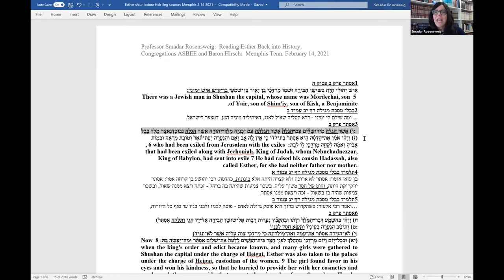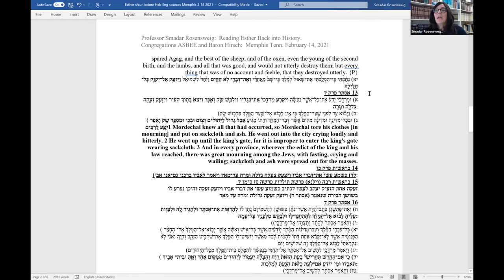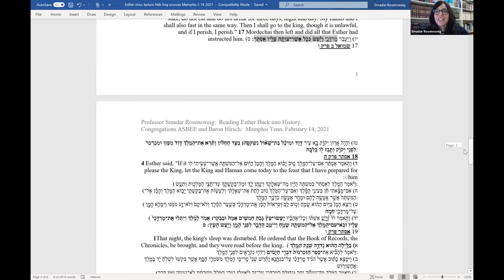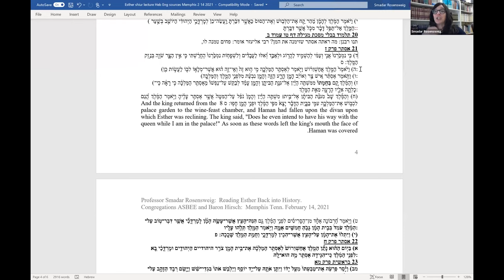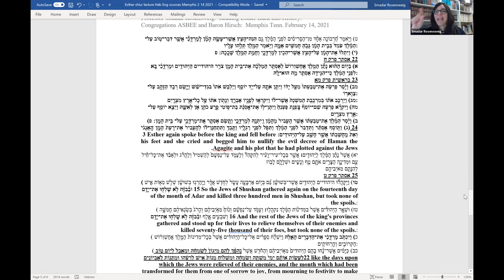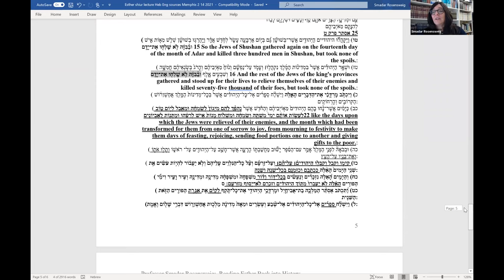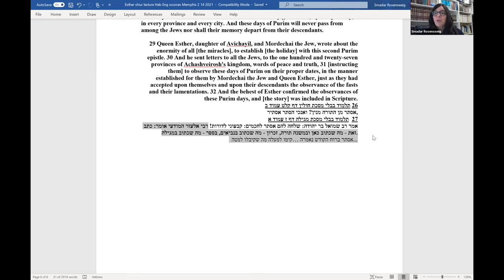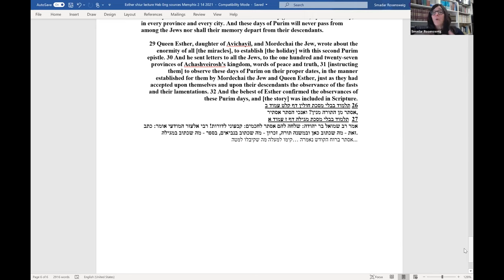Professor Smadar Rosensweig Reading “Esther Back into History”